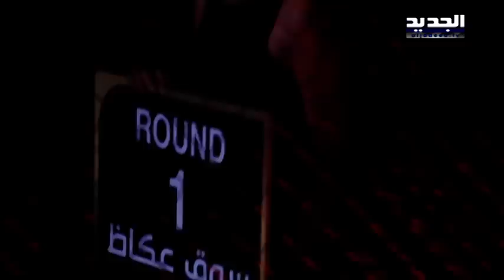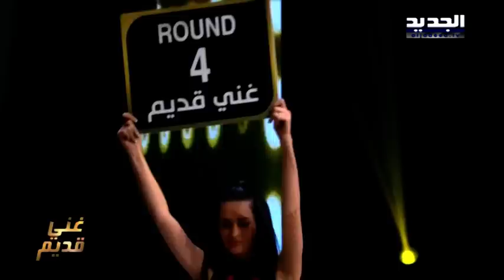The ring - حرب النجوم - حلقة نقولا الاسطى و اليسار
فن، طرب، سلطنة وأجواء مفعمة بالمرح و الحماس تشاهدونها هذا السبت برفقة من الفنان نقولا الأسطى والفنانة اليسار مع الملحن هيثم زياد